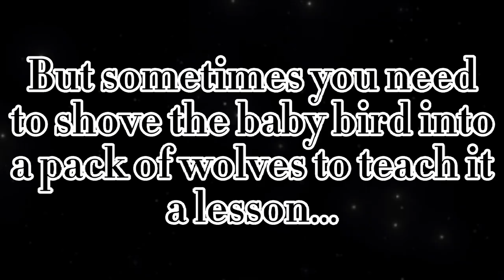Let's play our game... || ft. @lilslicelive as Schlatt || (TW: Glitching and heatbeat at the end)